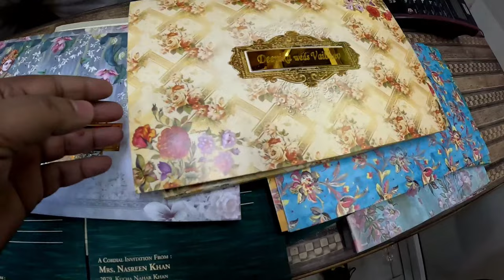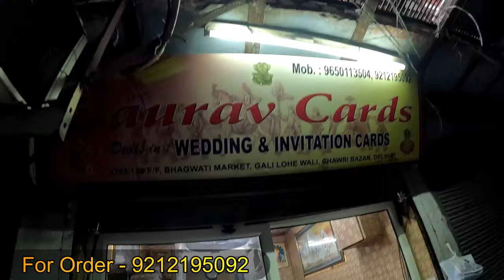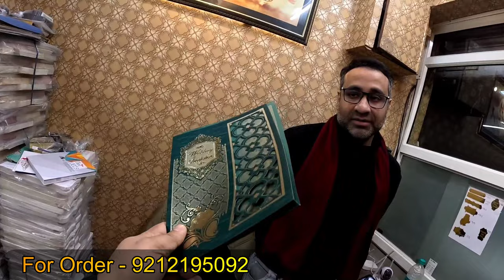Wedding Card Wholesale Market In Chawri Bazar | Cheapest Wedding Cards ₹4 में खरीदें Manufacturer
GAURAV CARDS
Address:  3795/139 , 1st Floor , Bhagwati Market  ,  Chawri bazar, Delhi-110006

cheapest wedding card market in delhi
wedding card manufacturer, cheapest wedding card, chawri bazar, wholesale, wedding card wholesale market in delhi, wedding card, cheapest wedding cards
chawri bazar wedding card market
 chawri bazar delhi wedding card
 chawri bazar wedding card
chawri bazar card market
In this video we are exploring:
wedding card market chawri bazar
wedding card manufacturer
cheapest wedding card
wedding cards handmade
expensive wedding card market
wedding cards ideas
wedding cards chawri bazar delhi
wholesale wedding cards chawri bazar
wedding cards delhi chawri bazar with price
wedding card wholesale market in delhi
wedding cards tutorial
chandni chowk wedding card market
cheapest wedding cards
indian wedding cards
wedding invitation card
wedding invitation cards diy
wedding invitation card design
wedding card manufacturer
wedding card design
marriage wedding cards
wedding invitation card making
muslim wedding cards
muslim wedding invitations
muslim cards
muslim wedding invitation
muslim wedding card
islamic wedding cards
card muslim wedding
muslim wedding
muslim wedding card design
muslim weddings
invitation muslim wedding
muslim wedding invitation card
hindu wedding cards
muslim marriage cards
royal muslim wedding
best wedding cards